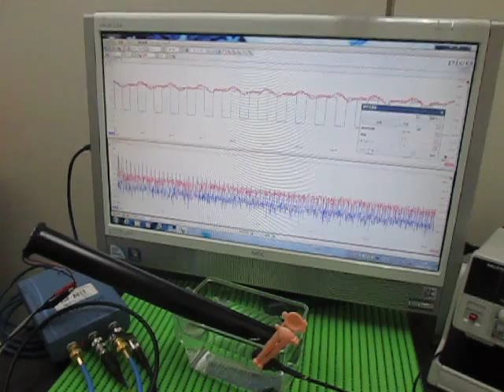超音波テスター Ultrasonic tester